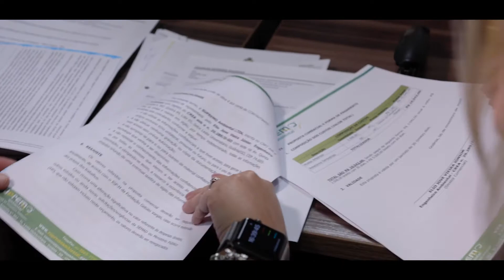O tema de hoje é licenciamento ambiental de Clube Recreativo e Condomínio. Elio Jove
Deixa eu te perguntar?

Aonde você mora, tem PROPÓSITO com o MEIO AMBIENTE?

Cuida do MEIO AMBIENTE

Nos Residenciais Alphaville Flamboyant: Cruzeiro, Goiás, Ipês, Araguaia, e no Clube, tem todo o monitoramento ambiental, cuidado mesmo, com educação ambiental

Cumprimento da Legislação Ambiental

Desde o próprio clube, pesque-solte, e barragens

E também, cumprimento da Legislação dos Recursos Hídricos.